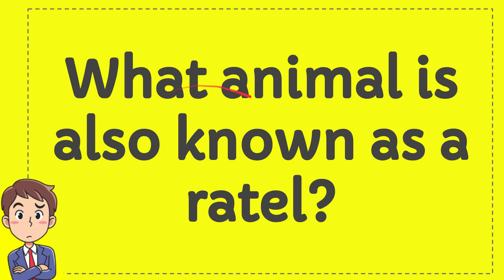What animal is also known as a ratel?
What animal is also known as a ratel? NEW VIDEO#